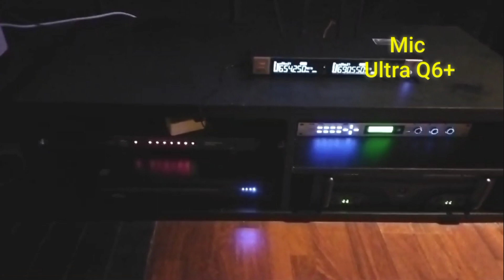Karaokean Pake WISDOM Gak Bakal Malu-Maluin Gaess